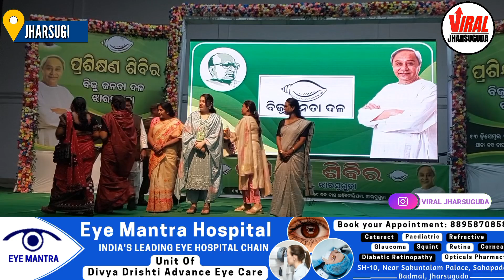ଝାରସୁଗୁଡ଼ା ବେହେରାମାଲ ସ୍ଥିତ ନବ ଦାସ ଅଡିଟରିମରେ ବିଜୁ ଜନତା ଦଳର ସଭ୍ୟ ମାନଙ୍viraljharsuguda